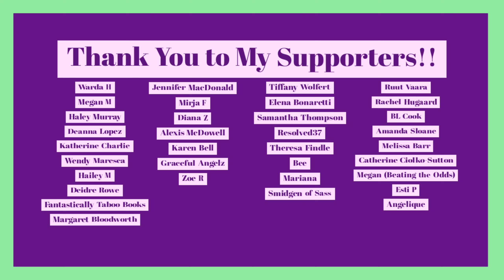Outlander 6x01 "Echoes" | Recap From a Book Lover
It is that time, again. FINALLY! I am thrilled to bring you my recap of Season 6 of Outlander. I hope you will join me on the adventure that is coming our way.

Please remember that I am a book lover and these recaps will be focused on how the show compares to the Outlander Books Series by Diana Gabaldon. Any critiques or criticisms I have are NOT about the creators of the show. Even if I get angry and cuss sometimes.

Please keep comments kind and constructive, but let's chat.

*About Me*

XOXO,
Jenn

Jennifer Marshall
1455 32nd street #6488